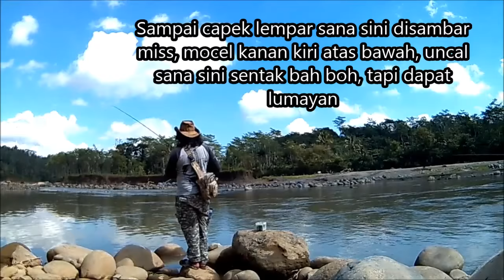EDAN!!! karena UDANG jadi DAPAT BANYAK di sungai serayu | Vlog mancing ikan brek besar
Mancing menggunakan teknik pelampung memancing ikan brek menggunakan umpan udang hidup di sungai serayu